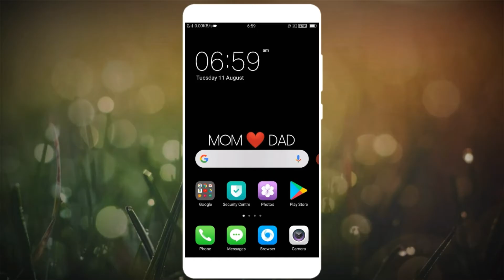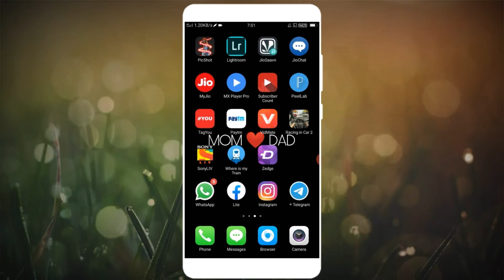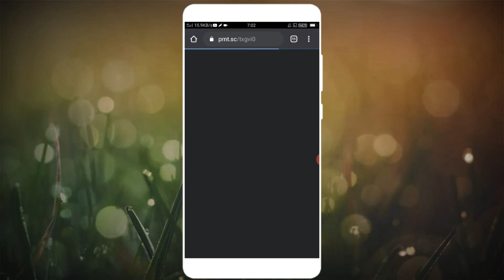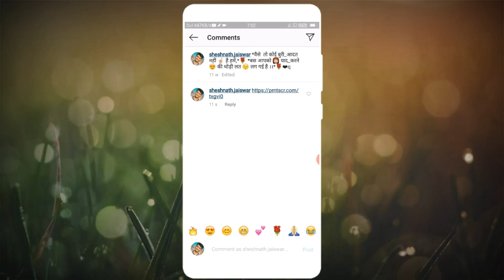instagram comment box me photo kaise dale | How To add comments box photo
1) Instagram comment box me photo upload
2) How to add comments box photo
3) Photo add in comments box
4) Comment box me photo
5) How to add comments box in photo
6) Comment box me photo kaise dale
7) Instagram फोटो पर कमेंट कैसे करें
8) Instagram photo par comment kaise kare
9) How to comment on Instagram photo
10) Instagram mein comment kaise kare
11) How to comment in instagram
12) Instagram video par comment kaise kare
13) Instagram feature Instagram में कमेन्ट कैसे
14) instagram comment box photo upload